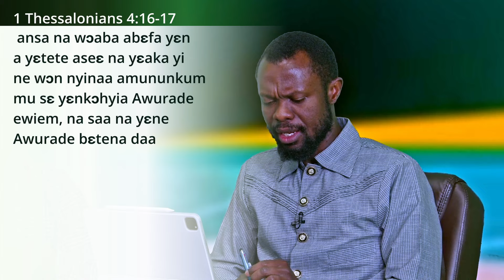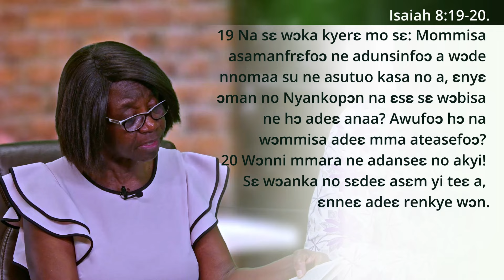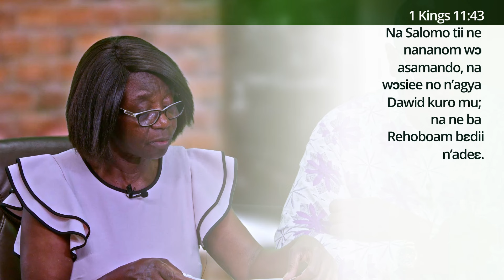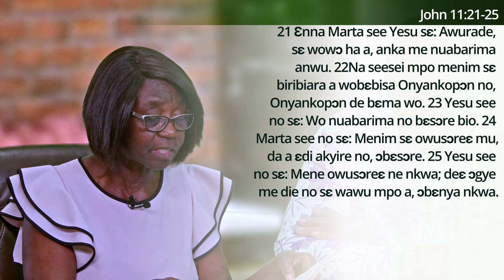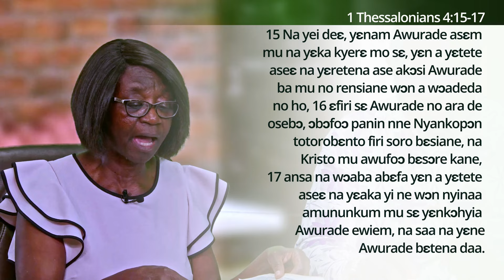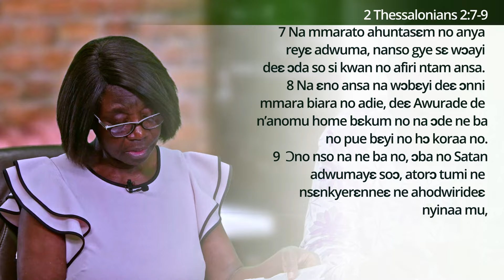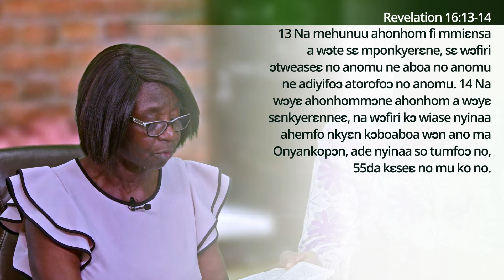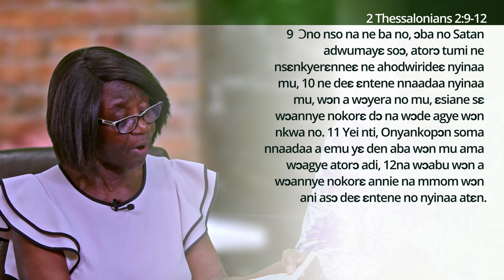Twi Sabbath School |LESSON 10| Spiritualism Exposed| 2ND QTR| 2024